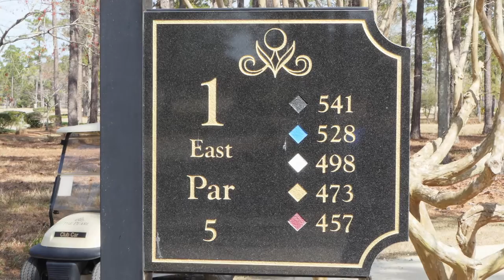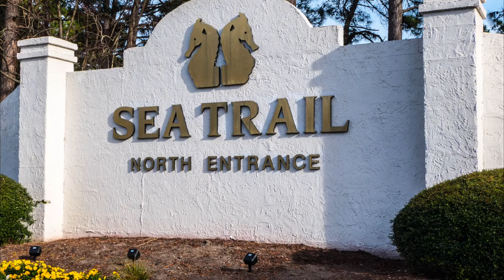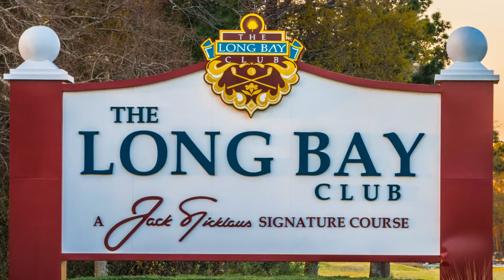Myrtle Beach 2017